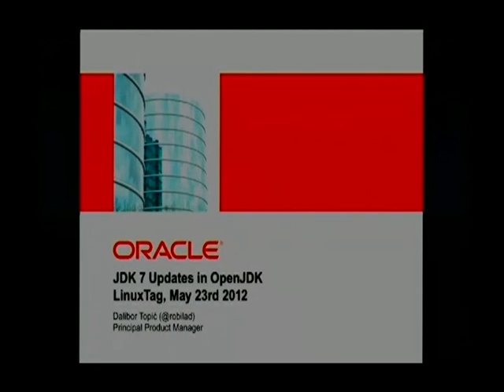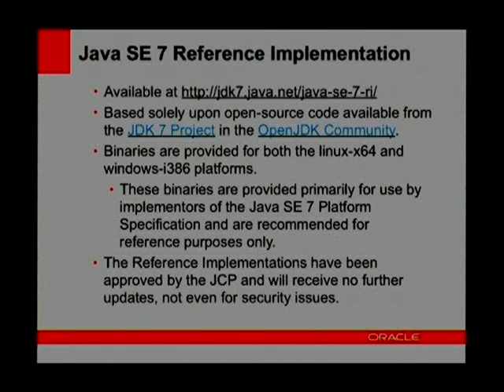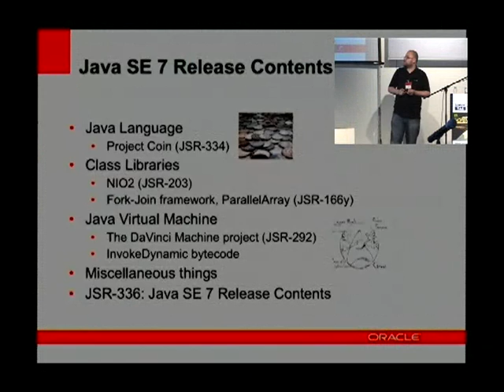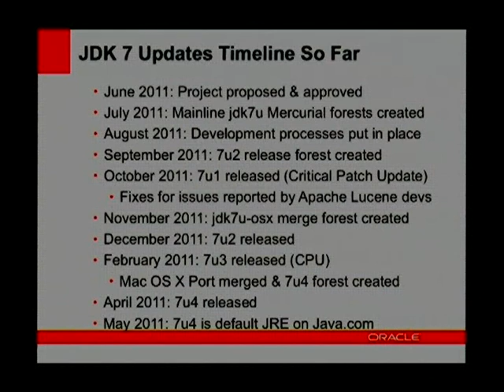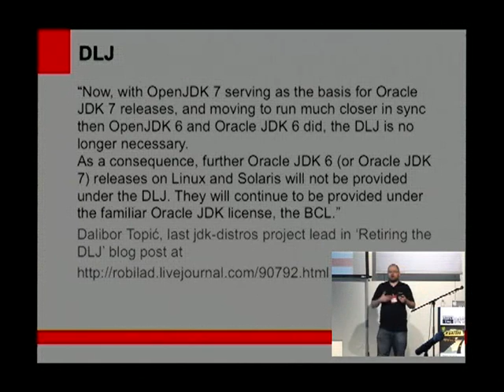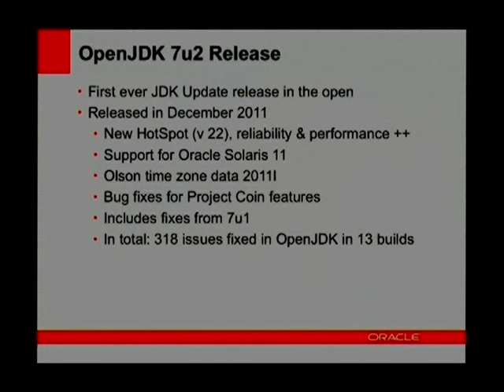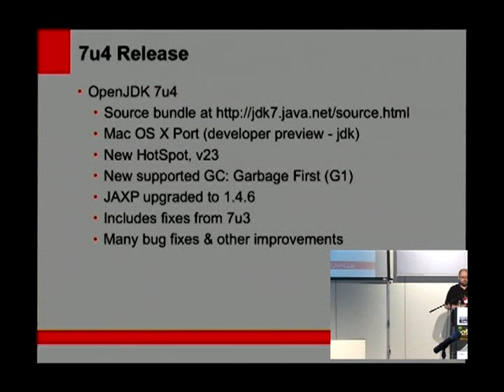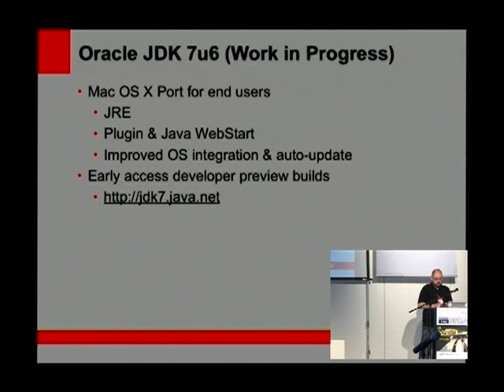LinuxTag2012: JDK 7 - Updates in OpenJDK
Dalibor Topic (Oracle)